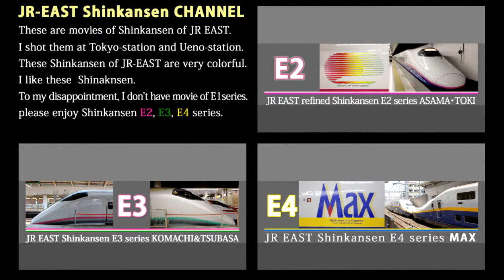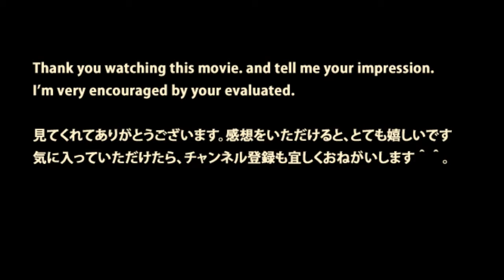W handle of a pan?【 marvelous&mysterious 】Oh Why!?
One day, when I came home from work,,,
there was something on the table.SOMETHING!?
A pan with W handle!???
Who bought a pan like this?? Really?
Who made this??
Where can I get a pan with W hundle?
I'll try to use this on gas stove.looks strange.Obstacle...It's hard to use it
Perhaps. !! Oh!! this is a REMOVABLE handle of T-TAL!! My son played a joke on me!
Is this useless, isn't it? for exampe, use this with both hands...
for whom has not much physical strength in arms, can do "tossing".
tell me please, how to use this...